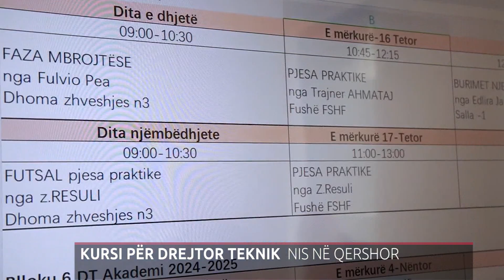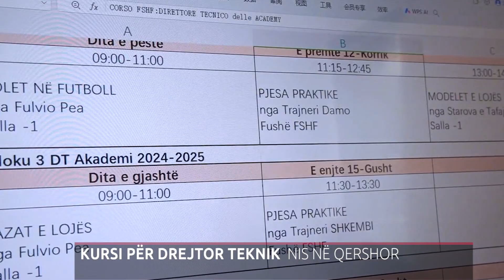KURSI PËR DREJTOR TEKNIK